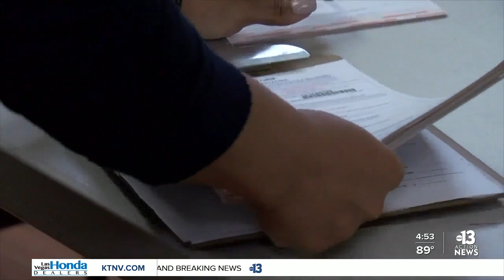Today is Women's Equality Day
It has now been 100 years since women gained the right to vote. Today in 1920 was when the 19th amendment was officially proclaimed law.